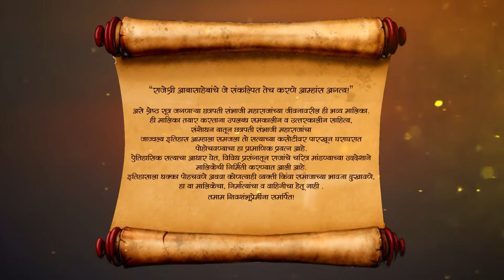Swarajyarakshak Sambhaji - Full Ep - 5-Jun-18 - Shivaji Maharaj, Sambhaji, Jijau - Zee Marathi